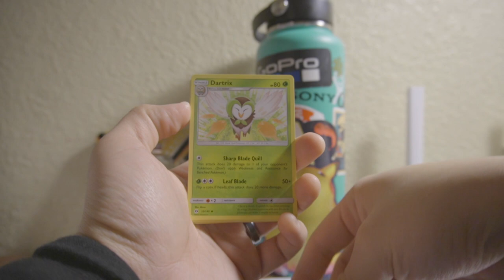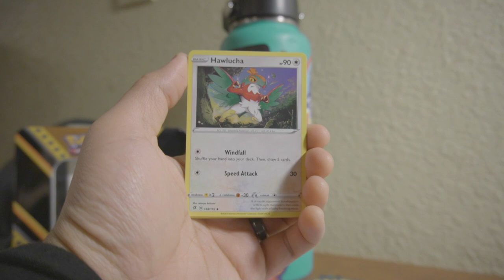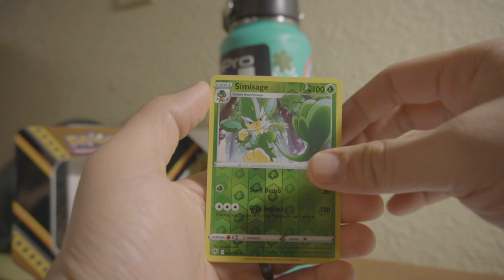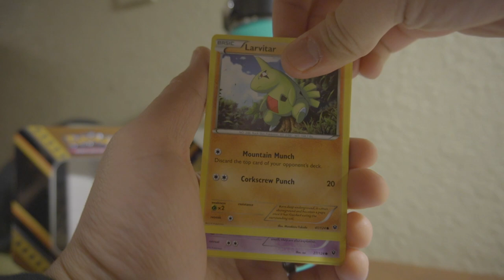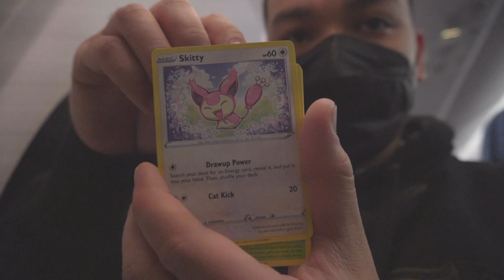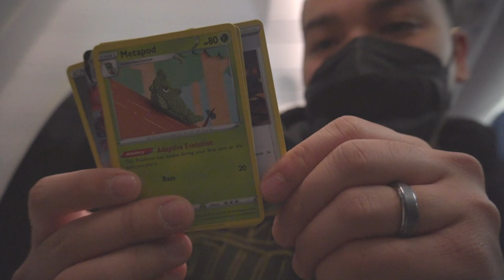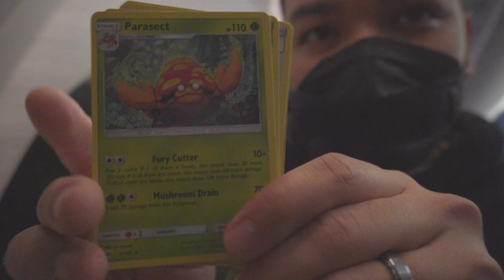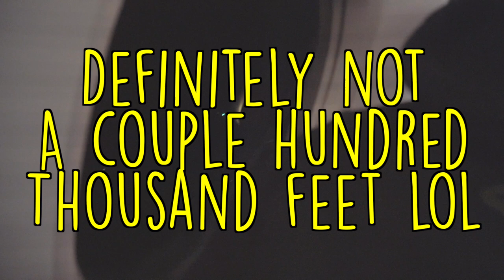Opening Pokemon Card Packs in an Airplane! | Vlog style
Hey everyone! In today's video, I opening up Pokemon Card in an Airplane and a Hotel! I left Korea yesterday and decided to document my travel. This includes everything from getting into my hotel room to ripping packs in the sky.